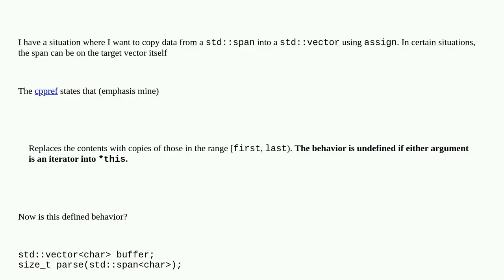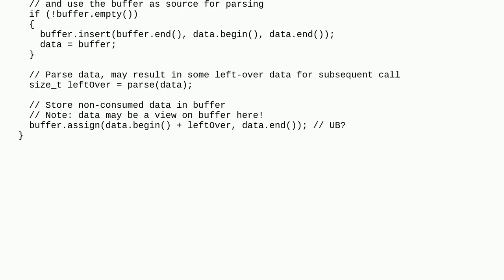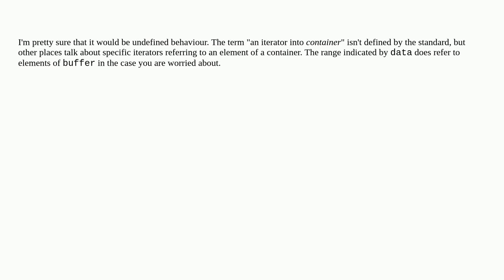Is a std:.span::iterator considered an iterator into the underlying container?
A special thanks goes out to the community

  c++20 c++